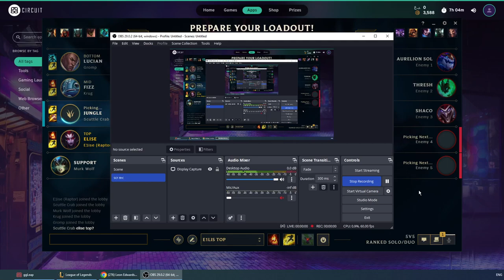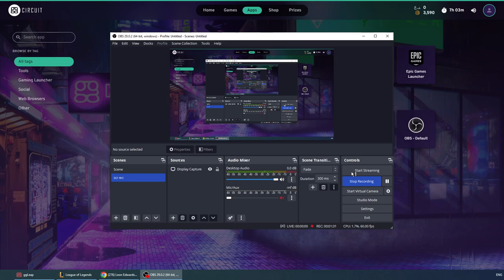E1ise Vs Yorick top lane